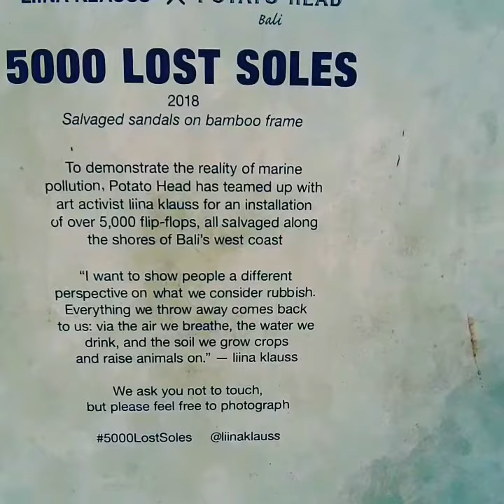Potato Head beach club in Bali